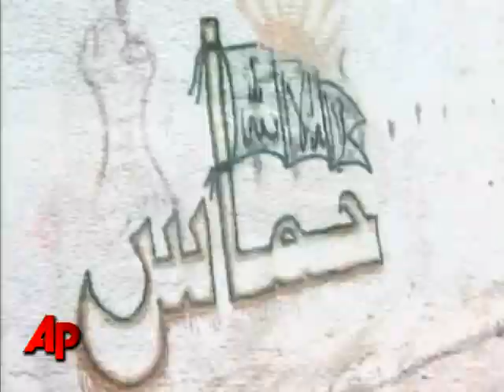6 Dead in Battle With Hamas, Palestinian Police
Forces loyal to moderate Palestinian president Mahmoud Abbas stormed a Hamas hideout in the West Bank and set off a fierce gunbattle that left six dead Sunday, the worst violence since the factions fought over Gaza two years ago.  (May 31)